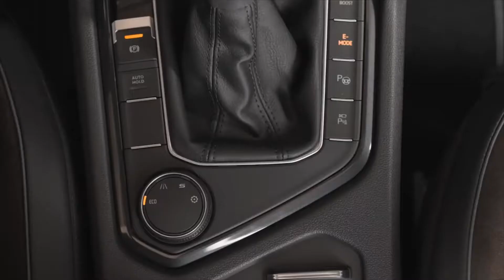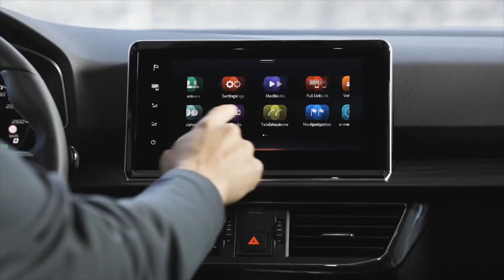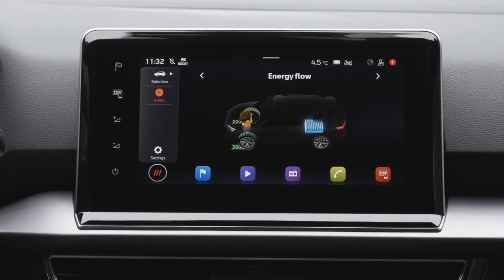Seat Tarraco e-Hybrid 2021 - SEAT Tarraco e-HYBRID - Interior & Exterior, Specs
The Tarraco – named after the old name for the Spanish port of Tarragona – completes Seat’s threesome of SUVs, joining the little Arona and midsize Ateca. And it’s a biggie, built to rival the likes of the Hyundai Santa Fe and the Skoda Kodiaq, which of course is also the Tarraco’s not-so-distant cousin.
A plug-in hybrid version of the Tarraco arrives towards the end of 2021 to mix up the options a bit, but unless you’re on a tax incentivized company car scheme, once you’ve done the numbers you’ll probably still find yourself better off with small petrol or a workhorse diesel.
The Tarraco is a roomy, good-looking way to move several people around without resorting to a van with windows. Having seven seats is a bonus, though don’t expect to cram adults into the rearmost row, and prepare to leave luggage behind if all the seats are taken.
Based on the Style finish, it stands out with some additional equipment such as keyless entry and starts, the electric tailgate with hands-free opening function, the induction smartphone charger, Park Assist, and even the regulator. adaptive speed control is offered in the Drive Assist L driver assistance package.
The Xcellence and FR finishes are respectively displayed from € 38,920 and € 40,860. They offer more engine choices, with a 2.0 TDI of 200 hp, only associated with a DSG7 gearbox and a 4Drive transmission, as well as the e-Hybrid version of 245 hp equipped with a 1.4 petrol and a DSG6 gearbox.